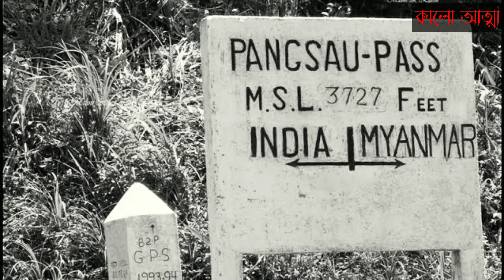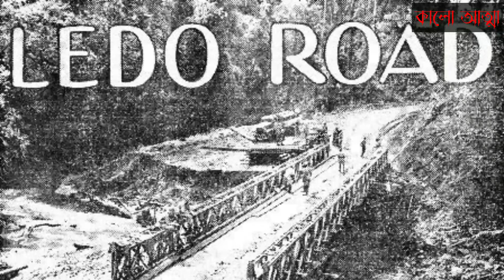এই লেকে গেলেই মৃত্যু,lake of no return,ভয়ঙ্কর স্থান,ভূতের গল্প ভয়ংকর ঘটনা, আদমখোর, ভুতের সত্য ঘটনা